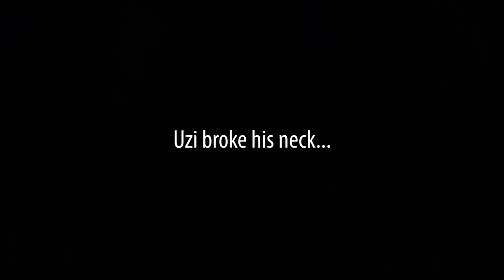Смертельный заезд на дрифт трайке НА БРЭИЛДРОП!?!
Что будет если совместить дрифт трайк, банджи и брэилдроп? РИП Фетти и Узи.